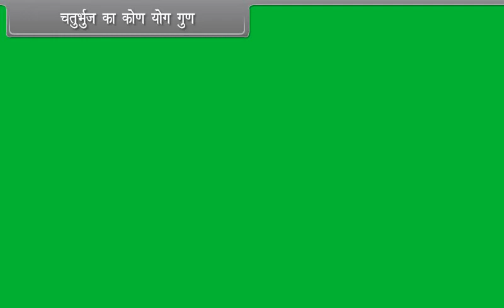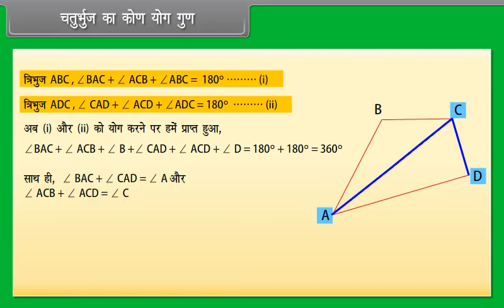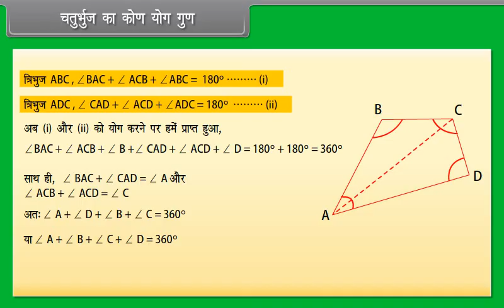चतुर्भुज का कोण योग गुण | Angle Sum Property of Quadrilaterals | Class 9 | Maths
Check out our Thinkbooks on Amazon, teaching 21st Century skills like:
- Analytical Thinking,
- English Ability and
- Maths Aptitude